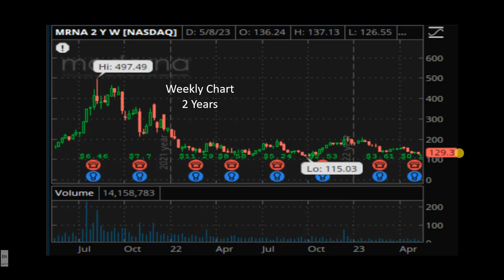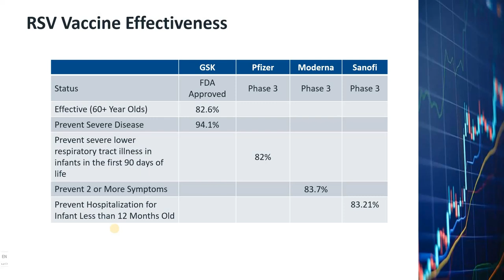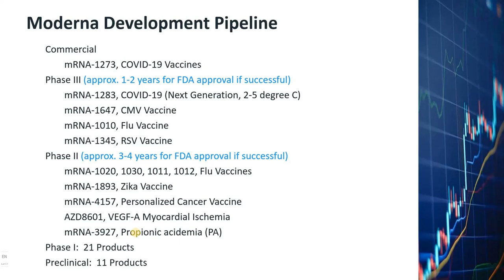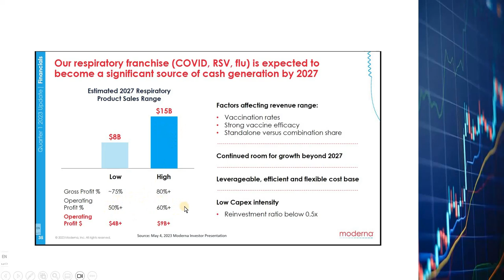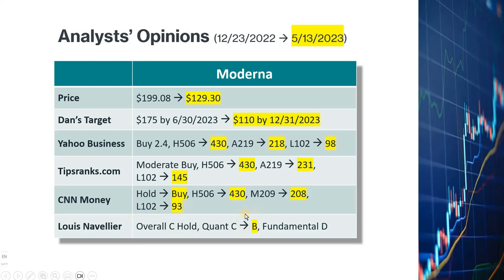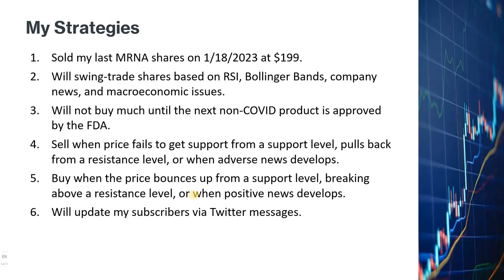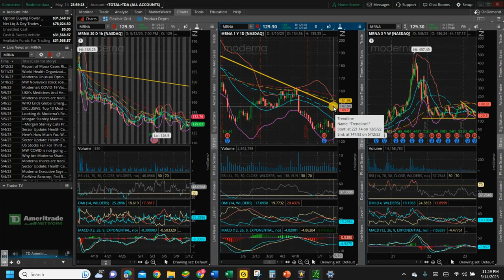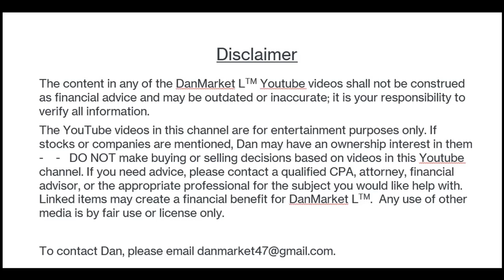How will new products help Moderna’s stock price? MRNA COVID RSV MRV FLU Vaccines Moderna stock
Moderna’s net income is almost completely from their COVID vaccines.  With COVID fading, their revenues and profits have been dropping.  Fortunately, they have new products in the development pipeline.  In this video, I will talk about Moderna’s COVID vaccine revenues and potential revenues from their RSV vaccine, flu vaccine and CMV vaccine.  I will talk about my own price target for Moderna for the next few months.